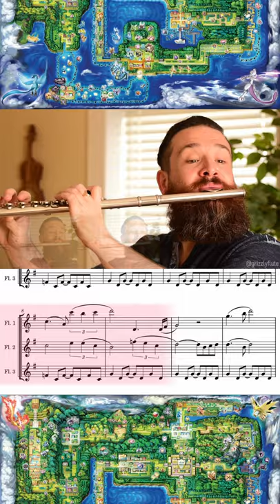Pokémon Red & Blue Title Screen FLUTE COVER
A lot of you wanted the title screen follow up to my Pokémon video the other day, so I'm delivering on that request! 😂 Hope you all have an amazing weekend! 🎼🎶🐻🦊🍁